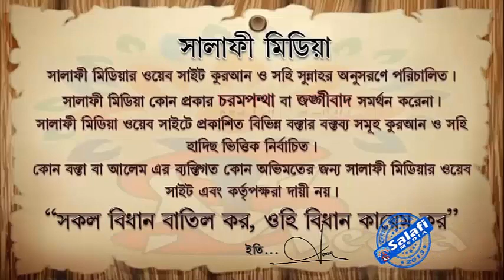ছালাতে একাধিক সূরা পড়তে বিসমিল্লাহ জোরে না আস্তে পড়বে ᴴᴰ┇ শাইখ রহমতুল্লাহ্ হাফিঃ